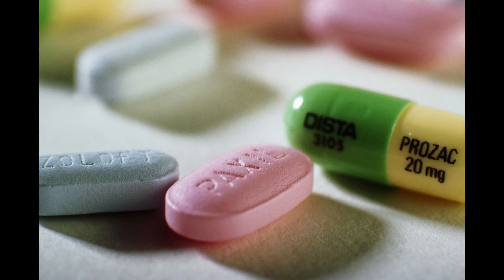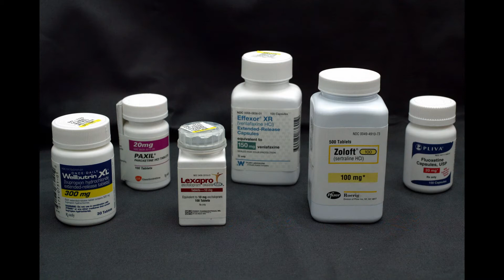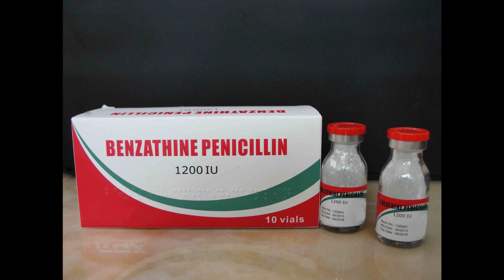5 Accidental Inventions We Can't Live Without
5 Accidental Inventions We Can't Live Without
Accidents happen; it’s a fact of life. No matter how hard you try, sometimes, things don’t always go according to plan. However, happy little accidents have led to the creation of some of the greatest inventions. Many of which, we couldn't imagine living without.